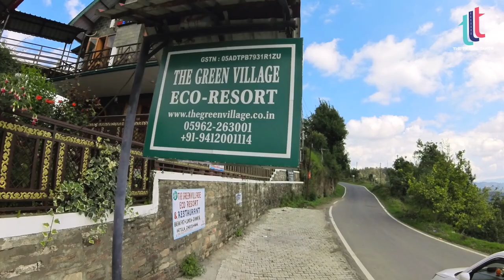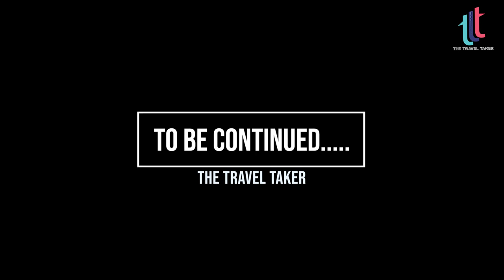Best Stay Near Jageshwar Dham Temple , Green Village Eco Resort, Surrounded By Nature, Part -1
Welcome to The Travel Taker, this video embark on a breathtaking journey through the serene wonders of nature and explore the spiritual realms of ancient temples, all while indulging in a luxurious resort night stay.

Our adventure begins amidst lush green landscapes, where towering mountains kiss the sky and crystal-clear streams meander through picturesque valleys. The air is filled with the sweet scent of blooming flowers, and the melodious symphony of birdsong accompanies us on our exploration.

As the day draws to a close, we make our way to a majestic temple steeped in history and spirituality. Here, we immerse ourselves in the cultural richness of the place, admiring intricate architecture and paying homage to the deities worshipped for generations. The temple's ambiance fills us with a sense of peace and reverence, creating a lasting impression on our hearts.

After a spiritually uplifting experience, we head to a luxurious resort nestled amidst nature's bounty. The resort welcomes us with warm hospitality and offers a perfect blend of modern comforts and natural charm. Surrounded by panoramic views of the mountains, we relax in elegantly appointed rooms, rejuvenate our senses with spa treatments, and relish delectable cuisine that showcases local flavors.

As the night falls, we step out onto the resort's open-air balcony, where a star-studded sky twinkles above us. The serene ambiance and the soothing sounds of nature lull us into a state of pure bliss.

Join me on this unforgettable journey as we unravel the hidden treasures of nature, immerse ourselves in spiritual experiences at ancient temples, and unwind in the lap of luxury at a charming resort. Let's embrace the beauty of the world, one adventure at a time, and inspire others to explore the wonders that await them.